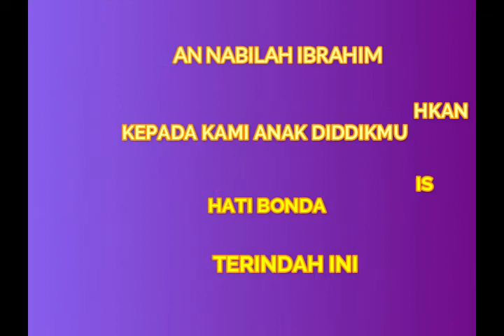3 imam at-tirmidzi fam 2018 of semaju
kenangan bersama pelajar 3 imam tirmidzi.
kenagan manis yang tak kan di lupakan